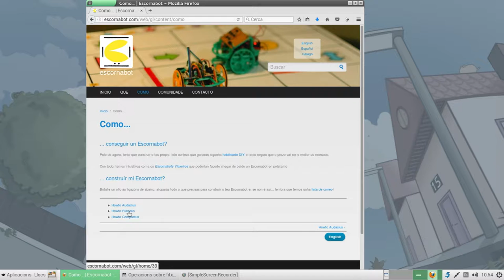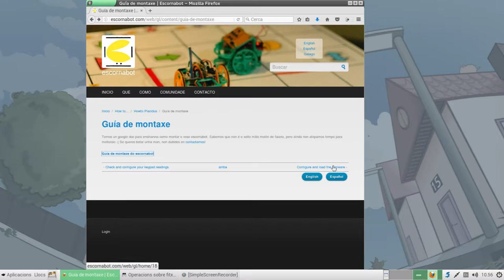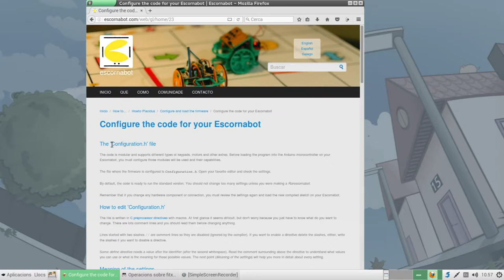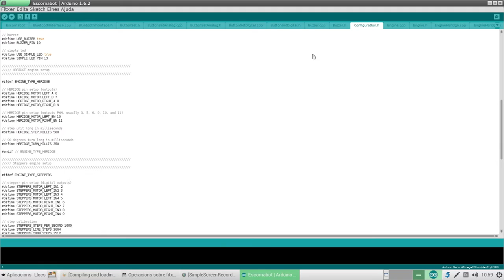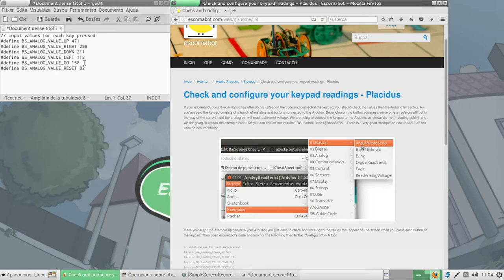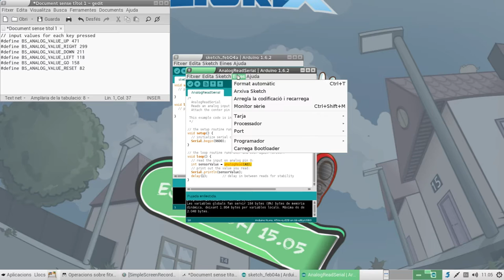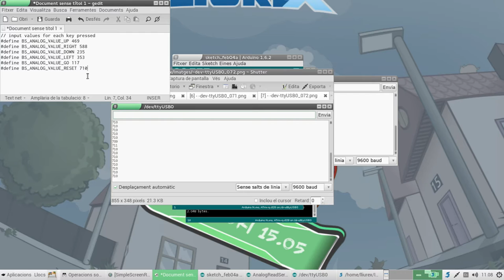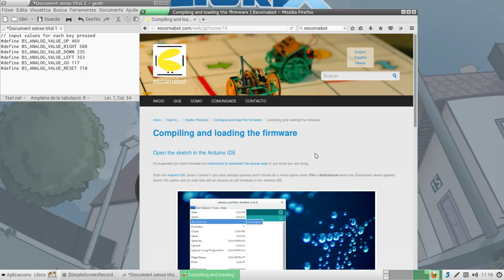Primers passos amb Escornabot Placidus